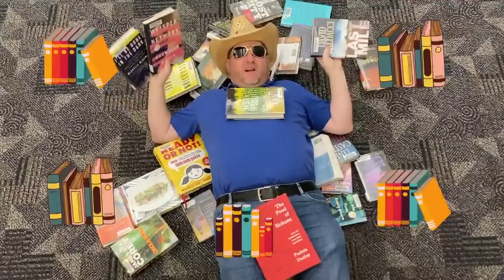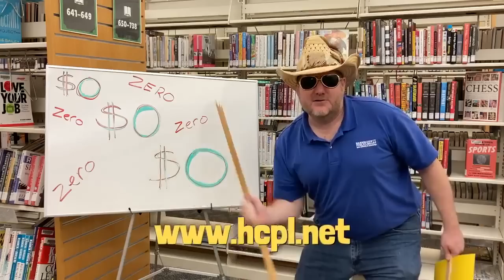Meet Curbside Larry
Howdy Y'all met Curbside Larry of the Barbara Bush Branch Library- He's here to talk to y'all about our CRAZY CURBSIDE SERVICE!